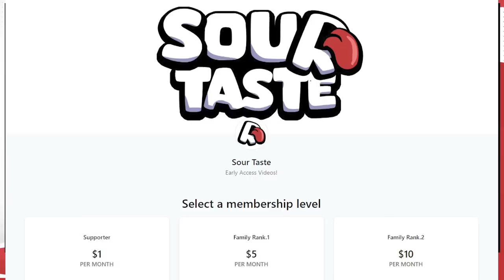Ultear's Sacrifice! | Fairy Tail Episode 197 Reaction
Fairy Tail Episode 197 Reaction